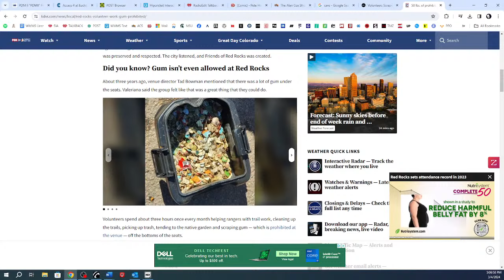Part 7: Stairwell Fart Update: 3/4/24